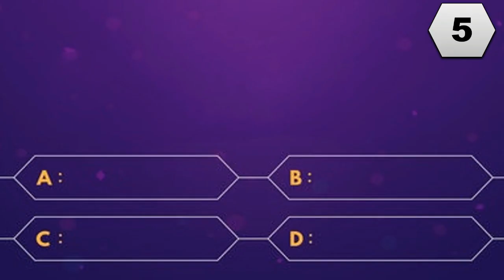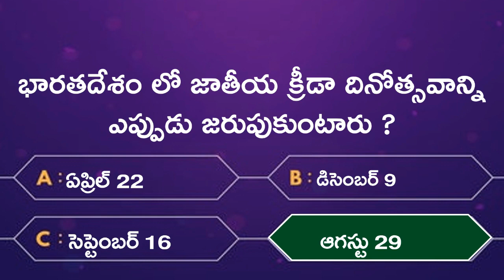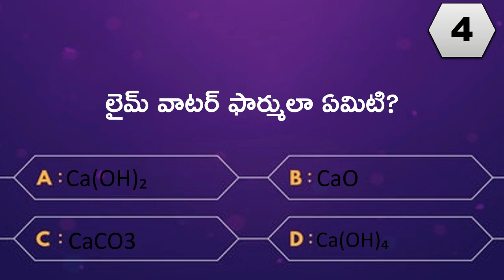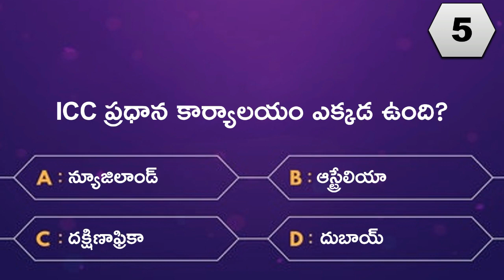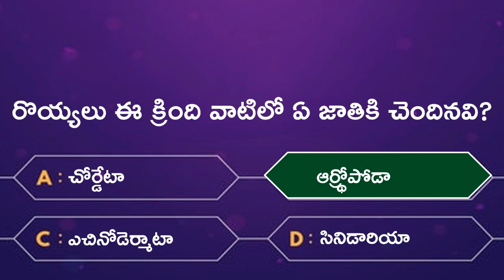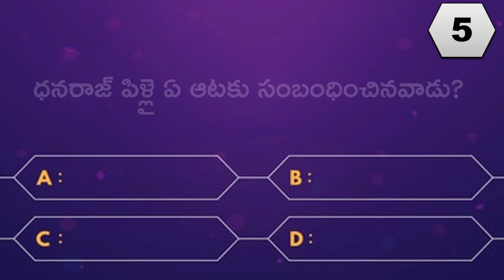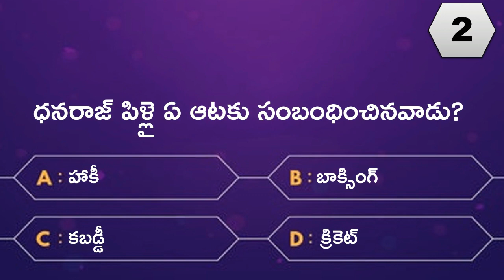General Knowledge Questions in Telugu | Episode 3 | Important GK Questions in Telugu | GK Quiz